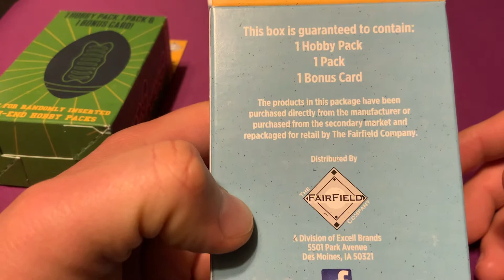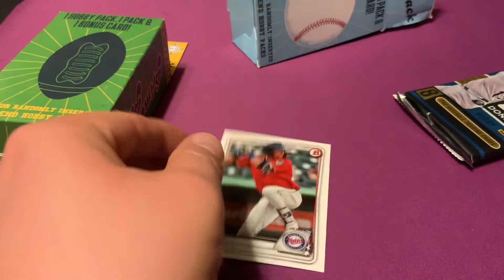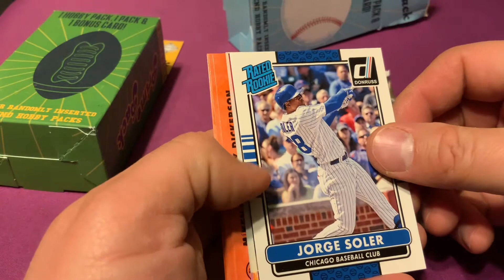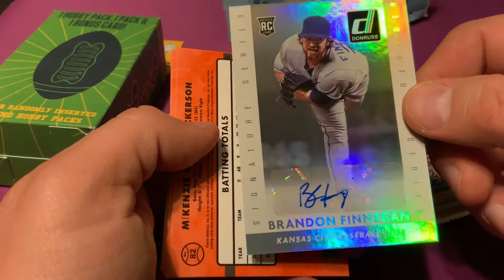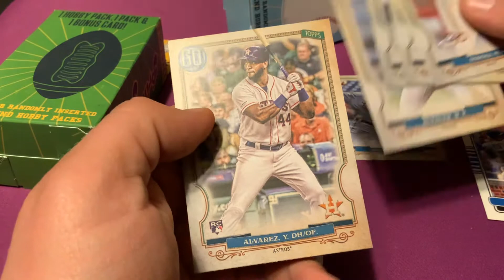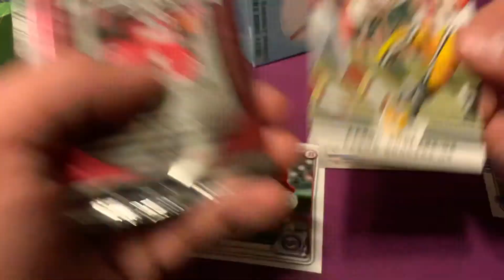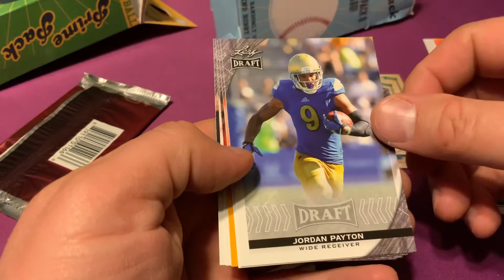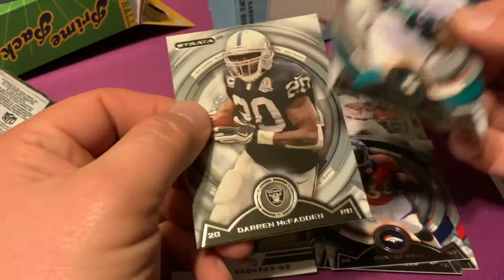StatueHunter’s Trash or Treasure Football vs Baseball Walgreens Prime Packs